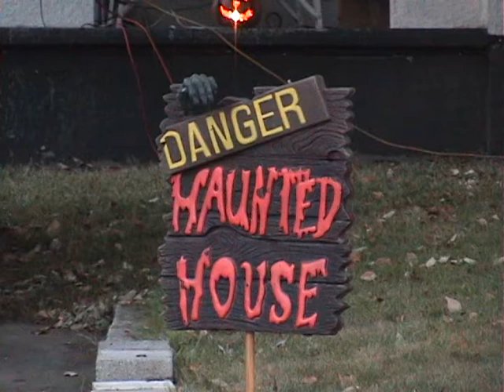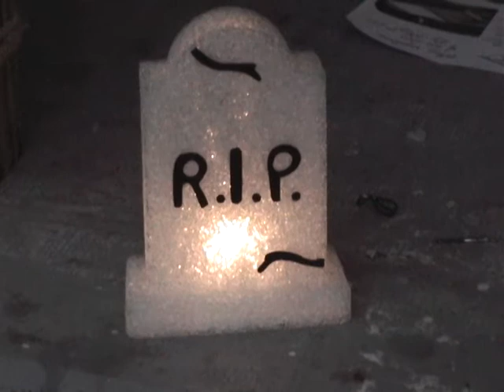Halloween Decorations 2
This is what our house looks like now. I can't find anything else to put out front. We also decorated the side porch. I think we did pretty darn good for what we had to work with.